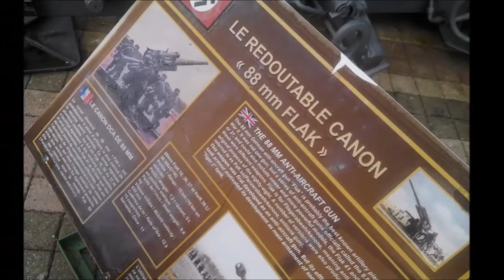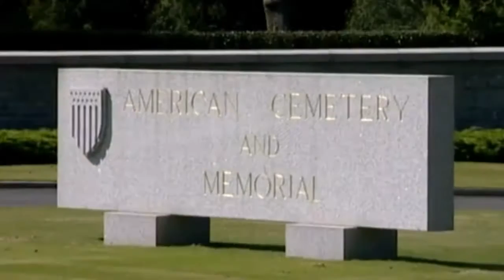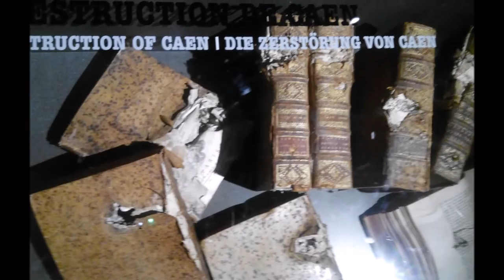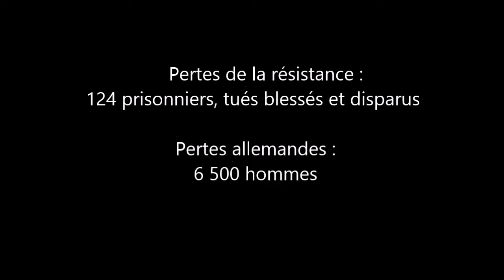normandie clip melissa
Clip lycée Honoré d'Urfé - élèves 1ères - Normandie